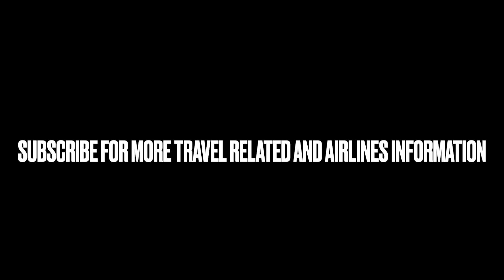Latest News on Jet Airways: Can Ashish Chhawchharia Help India's Debt Stricken Airline Fly Again?"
In this video, we discuss the latest news on Jet Airways and the possibility of the airline making a comeback with the help of resolution professional, Ashish Chhawchharia. Despite facing financial struggles for the past few years, Chhawchharia has been working hard to rescue Jet Airways. However, the company's lenders have challenged the NCLT's decision to transfer ownership. This video explores whether Chhawchharia's efforts will be enough to help Jet Airways fly again and what it could mean for the Indian aviation industry.

Jet Airways, Ashish Chhawchharia, Indian Aviation, Debt-Stricken Airline, Aviation Industry, Latest News, Indian Guru, Channel Name, NCLT, Financial Restructuring, Bankruptcy, Resolution Professional, Lenders, Ownership Transfer, Comeback, Indian Economy, Travel and Tourism, Airlines, Business.